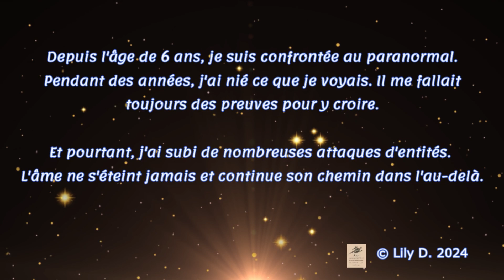INVESTIGATION A L'HÔPITAL DES ENTITES NOUS ONT SUIVIS DANS L'ASCENSEUR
Et oui les entités errent dans l'hôpital et certaines histoires s' imprègnent et tournent en boucle.

Pour prendre un rdv pour une prestation et les tarifs :
- une séance de magnétisme (sur photo)
- une séances de TCI
- une purification de demeure
- une purification de la personne (sur photo)